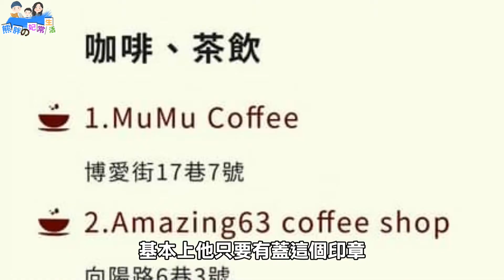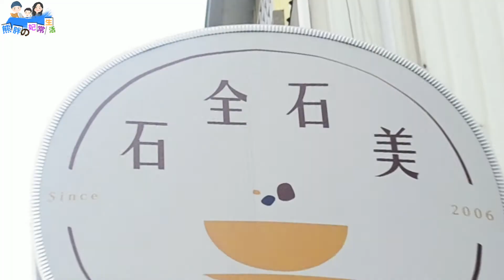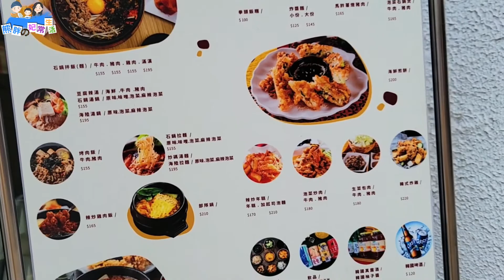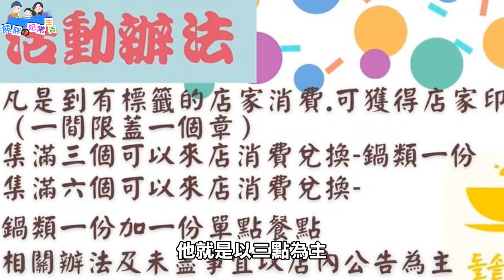台中豐原石全石美石鍋專賣店，結合在地豐原店家，飯後散策計畫全面開跑，集點就可以兌換韓式主餐，好不好吃？聽我說不如聽他們說，台中美食推薦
【影音純屬個人感受，不代表所有】
 🍀 店家資訊 🍀
🌸店名：石全石美石鍋專賣店-豐原店
🔎官網：石全石美石鍋專賣店
🏡地址：台中市豐原區中正路78巷7號
🐷服務項目：韓式料理
📋無服務費、內用、外帶、付現。
❌ 公休日：依官網公告